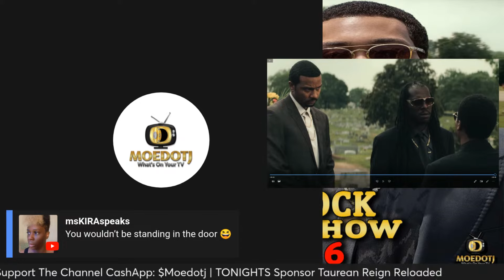MEECH on a MISSION for REMI! But Why is He Leaving Atlanta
BMF Season 3 Episode 6 Are We Ready? "Casualties of War"
BMF 3x06 "Casualties of War" Season 3 Episode 6 Promo - Meech plans to travel to St. Louis to link up with J-Pusha; he hopes to build business in St. Louis and expand BMF; Terry returns to Detroit to welcome the new addition to the family.

CAST:
Russell Hornsby. Charles Flennory
Ajiona Alexus. Kato
Jon Chaffin. Older Meec
Tyshon Freeman. Hoop
Jasun Jabbar. Dink
Michole Briana White. Lucille Flenory
Shondalia White. Karen Jones